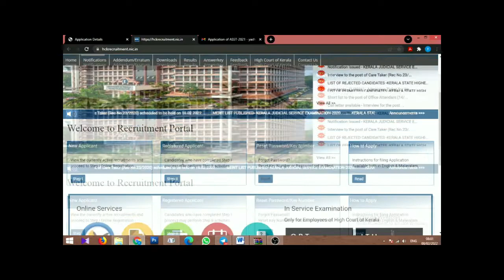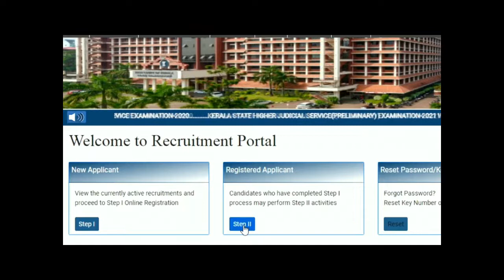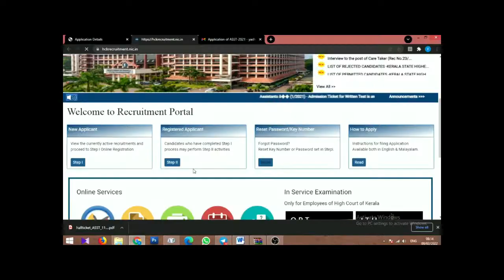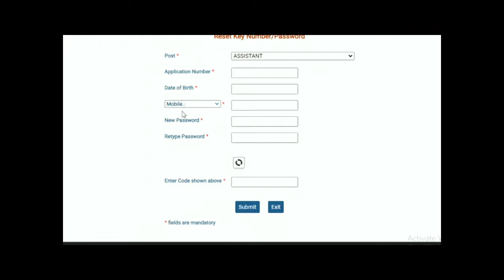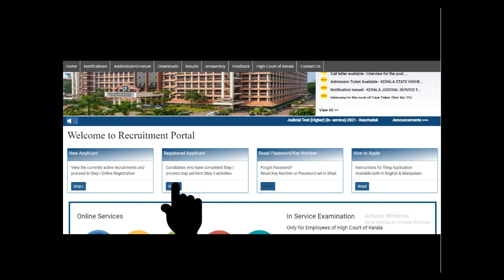Kerala High Court Key Number easy recovery- How to reset the password of the High court assistant?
High court assistant Hall ticket Password/ Key Number recovery- How to download admit card of Kerala High court assistant? HCA key Number recovery